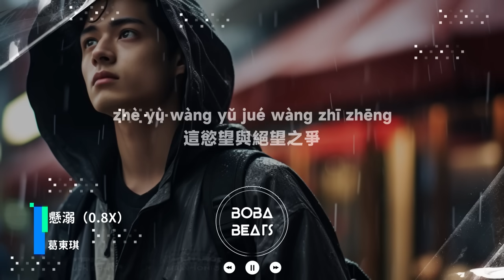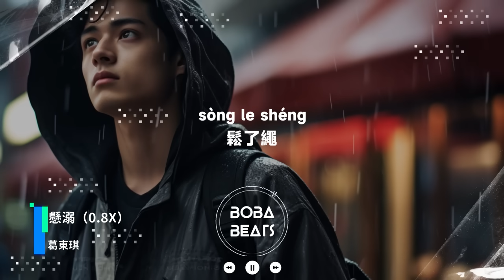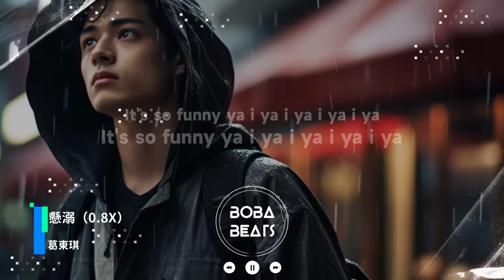葛東琪 - 懸溺『So funny Ya i ya i ya i ya i ya i ya i ya』【Lyrics Video】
《懸溺》歌詞影片
支持歌手

LYRICS
我主張制止不了就放任

這慾望與絕望之爭

餘溫她卻喜歡過門

臨走呢
還隨手關了燈

So funny
Ya i ya i ya i ya i ya i ya i ya
Ya i ya i ya i ya i
It's so funny ya i ya i
It's so funny ya i ya i ya i ya i ya

我主張克制不了就放任

懸上該有的天真

起伏在於喜怒哀樂

鬆了繩
大不了無人問

Ya i ya i ya i ya

有什麼話要說